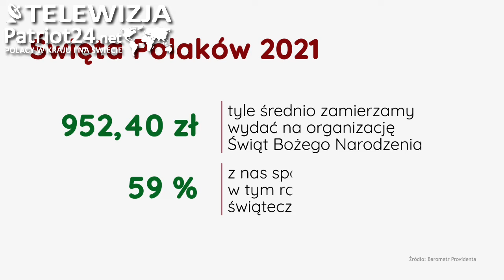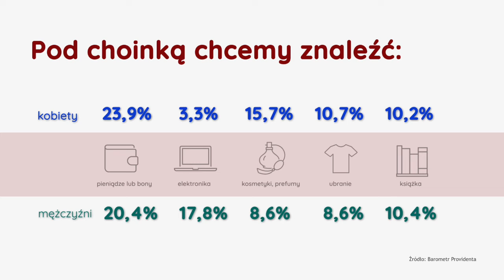PATRIOT24 FAMILY: Tegoroczne święta Bożego Narodzenia będą oszczędne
Na święta Bożego Narodzenia Polacy wydadzą o ponad połowę mniej niż jeszcze przed pandemią – wynika z Barometru Providenta. W tym roku na gwiazdkę przeznaczymy średnio 950 zł, nieznacznie więcej niż w 2020 roku. Co piąta osoba przyznaje, że nie będzie jej stać na wszystkie świąteczne wydatki, blisko połowa kupi wszystkie potrzebne rzeczy, ale wybierze te najtańsze.